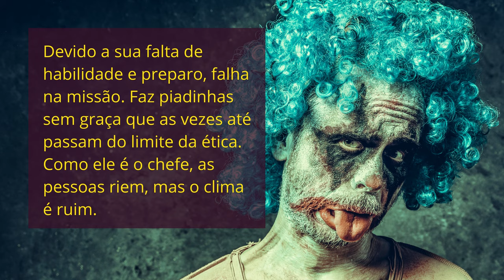lider palhaço halloween empreendedorismo